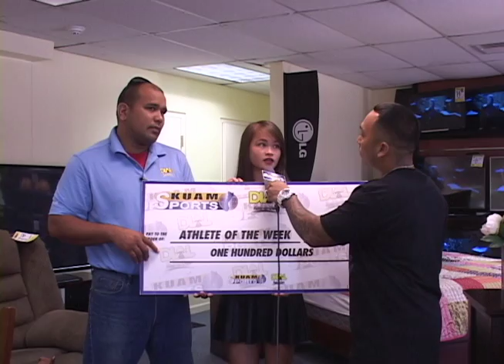Guam SportsWrap - July 25